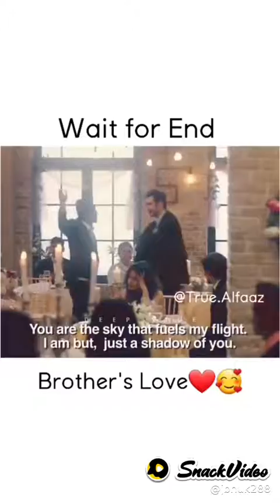Brother's ❤️ love | daily vlogs | agr video acha lgy tu subscribe krna na boliye plz...!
brother's ❤️ love